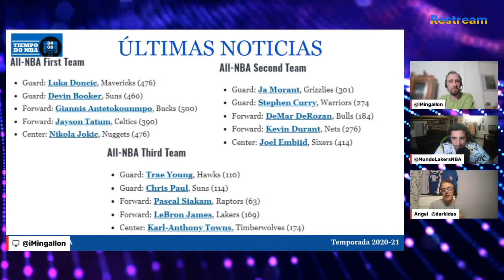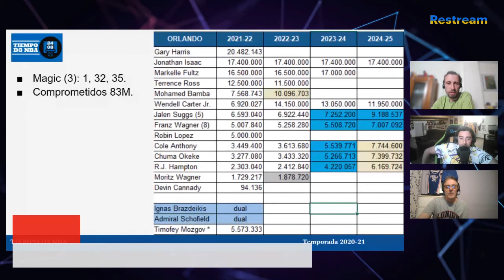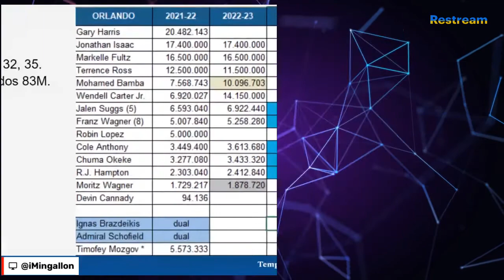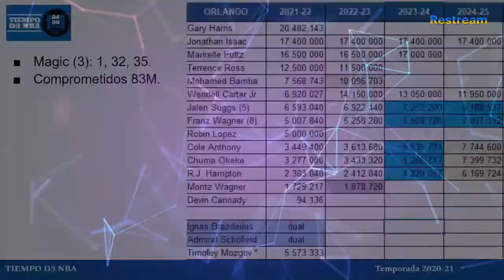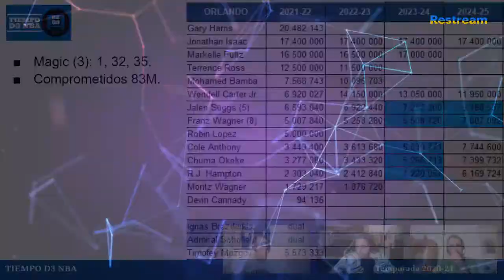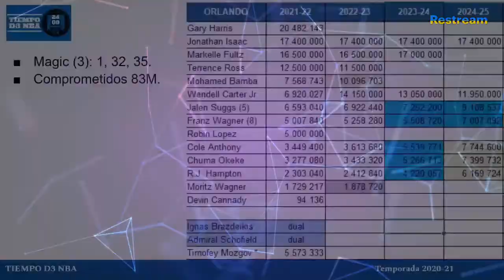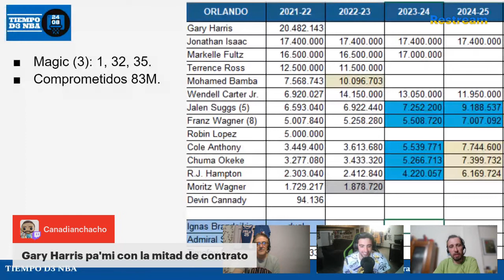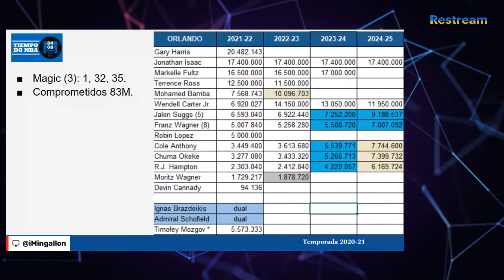🔴 NBA MIA 2-3 BOS // GSW 3-1 DAL (104)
✅ Hoy repasamos toda la actualidad de la NBA

RRSS - @tiempoD3Basket